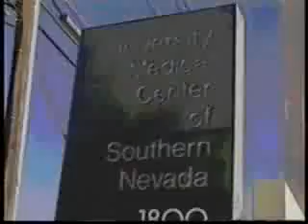Tupac So Many Years Part 5